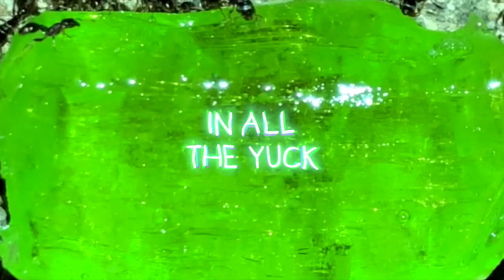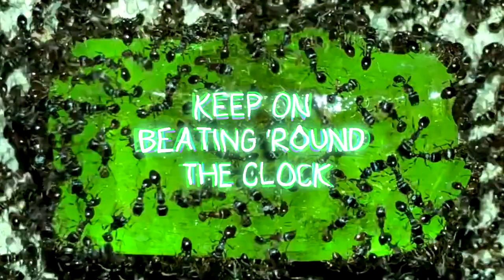Touch the Clouds - Dissolve (Official Lyric Video)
Drums, Percussion: Brian Galindo
Bass, Backup Vocals: Nicole Margosian-Galindo
Guitar, Science: Darrin Hunt
Vocals, Guitar, Piano: Joe Philips
Recorded by Erik Maluchnik, Adam Cox, Joe Philips
at Tempermill, Hamtramck Sound, Red House

Mixed by Adam Cox at Hamtramck Sound

Mastered by Warren Defever at Third Man Mastering

Lyrics by Joe Philips

Photography by Jeremy Schemm
Art Direction, Artwork, and Painting by Mark Penxa

touchtheclouds.net

i've been goin' through a lot
trying to find a little peace
in all the yuck
racing around inside of me
like dogs on the loose
running the street
howling a tune
into the moonlight

let it dissolve
when it's all over for you
let it dissolve

don't ever stop
heart can you hear me?
keep on beating round the clock
i have so much still left to see
to cross off my list
like places I'll be
with you in the view
smiling and waving